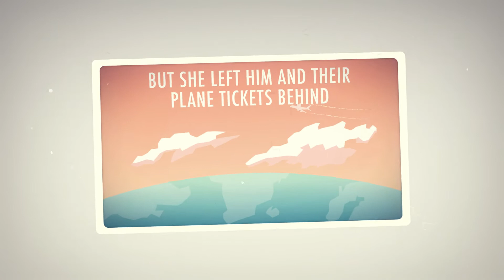CALLING ALL KATES Adirondack Theatre Festival June 14 - 22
Book by Emily Goodson
Music & Lyrics by Jeremy Schonfeld
Directed by Chad Rabinovitz

Marc has planned the perfect honeymoon: a trip around the world with his beautiful fiancé, Kate McBride. But when Kate dumps him right before the wedding, Marc is left single, heartbroken, and with non-refundable, non-exchangeable tickets. In an act of desperation, he posts an online ad in the hopes of finding the only person he can now legally travel the globe with... a stranger with the same exact name as his ex-fiancé.